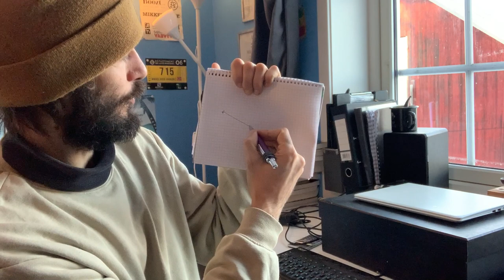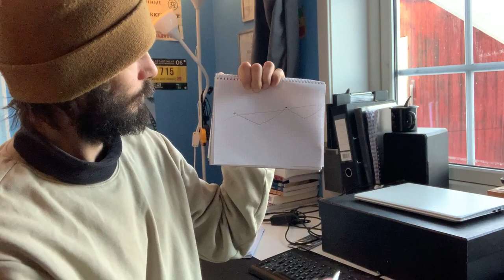Running Workouts Won't Make You Fitter: Here's What Will!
Without recovery, there will be no training effect. You can work out and run as much as you want, but if you don't recovery like a boss afterwards, you're not getting anywhere with your fitness. Here's what happens during recovery and why it's so important!

We tend to think of recovery as a passive thing that we don't have to pay attention to. Just get the workout done and you're good right? Nope. It's not that simple.

When you're done with your long run, interval session, track repeats, tempo run or whatever - you've done HALF the job. The second half is what happens afterwards.

It doesn't matter if you're training for a marathon or a 5K - as a runner and an athlete you're still trying to improve right? get faster? Run longer? Well, then you're going to want your body to adapt to the training as much as possible. This is what happens during recovery.

You don't get fitter by running and doing workouts. You get fitter in BETWEEN workouts while you recovery, and if you neglect this crucial part of training, you're gains will plateu and your progress stagnate!

Watch the video to be inspired about making RECOVERY a priority!